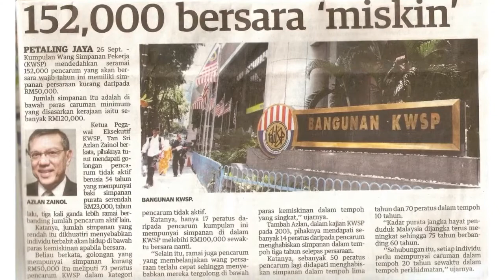ARISSTO - Apa Perancangan Anda Selepas Bersara?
Peluang bisnes bersama ARISSTO untuk golongan pesara.
Sertai kami sebagai Customer Ambassador ARISSTO untuk menjana pendapatan aktif dan pasif tanpa modal yang tinggi.